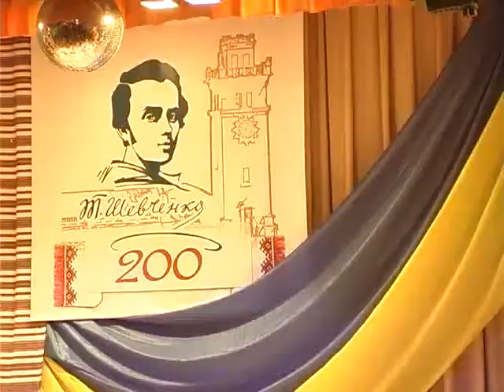ХОДРК "Поділля-центр" Звіти творчих колективів